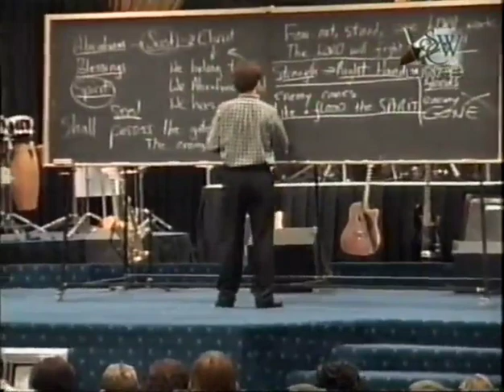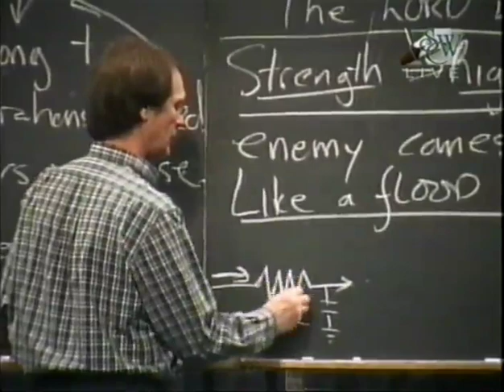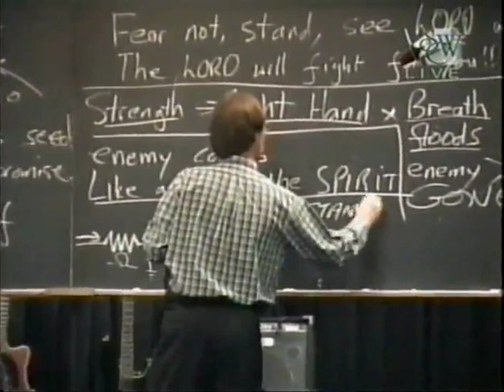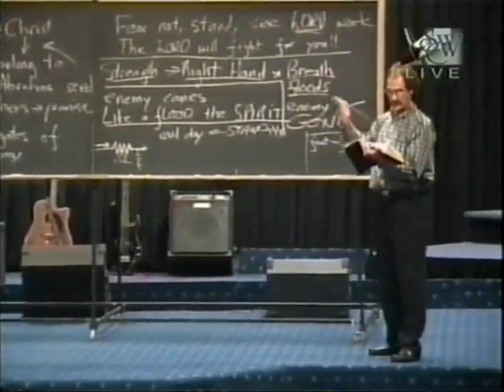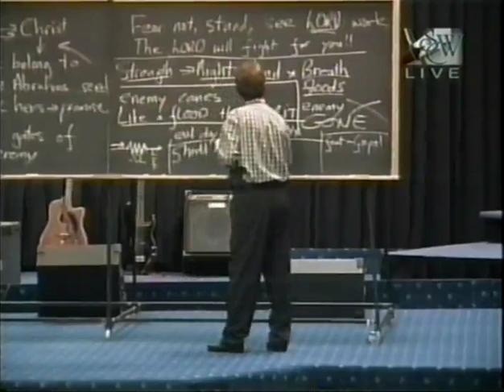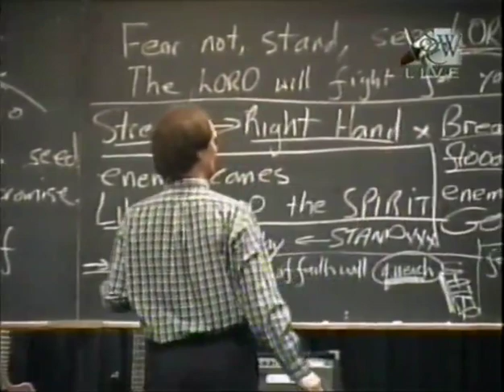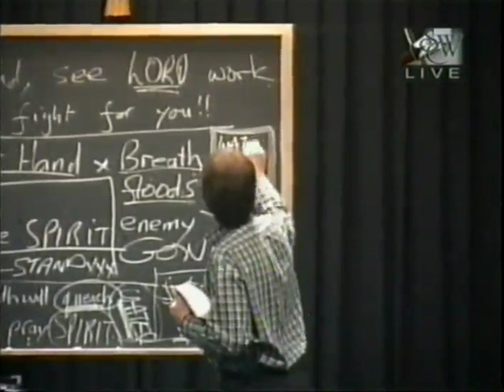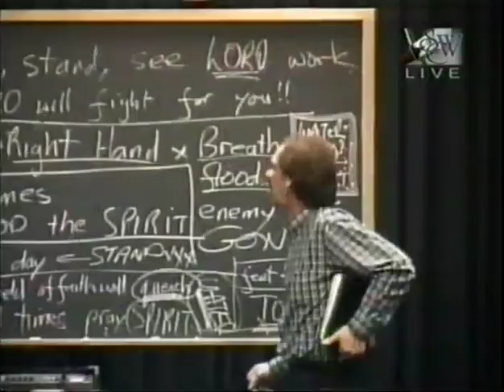Prophet Kobus : Stand nr2 2004